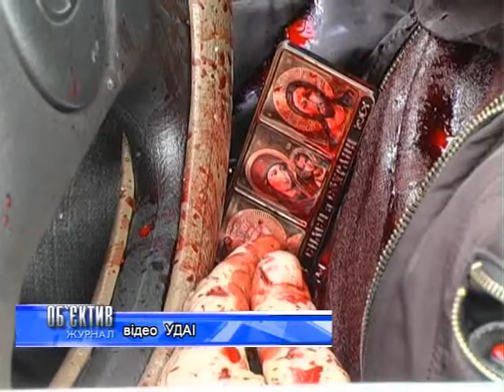Объектив 31 10 13 дтп